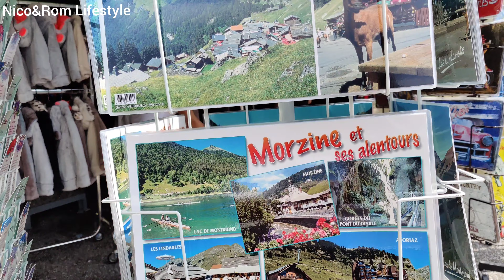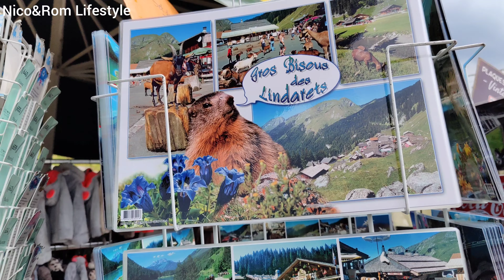Gift shop at goat village,Montriond,Haute-Savoie FR P4ដើរលេង១ថ្ងៃនៅភូមិពពែ1jour au village de chèvre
Gift shop in goat village Montriond Haute-Savoie FRANCE Part4.
1jour à village de chèvre Montriond Haute-Savoie FRANCE.